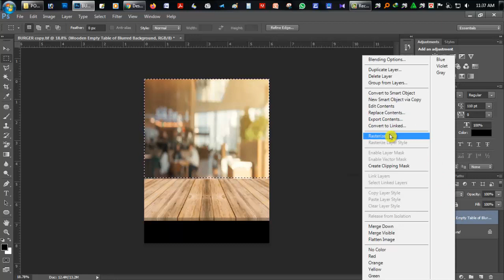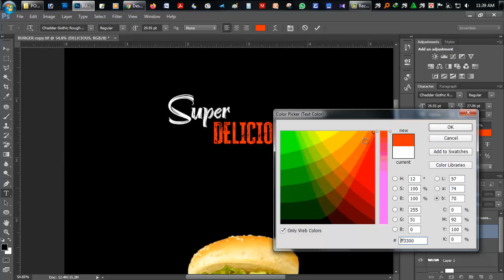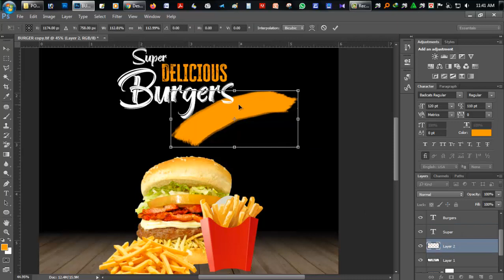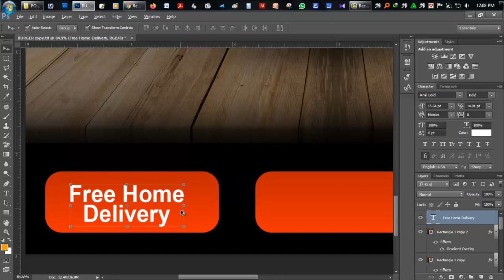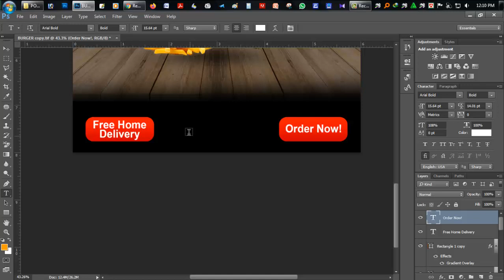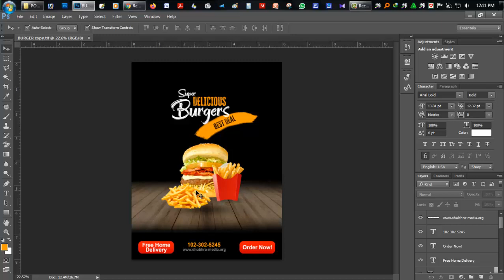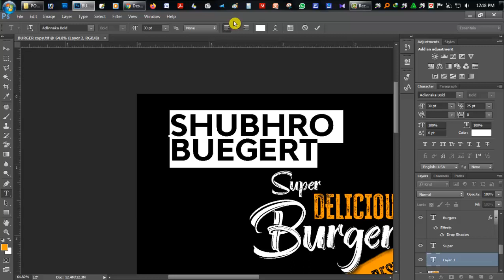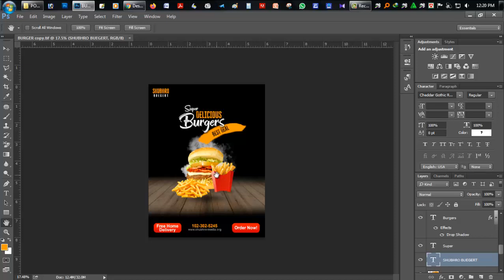Design Fast Food Poster in Photoshop | Photoshop CC Tutorial in Bangla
Hi, everyone in this photoshop tutorial we will learn to create a complete fast food poster design from scratch in photoshop we will also cover various different techniques like how to use filters in photoshop, poster design in photoshop, typography in photoshop, and more!

🎵 Track Info:
Title: Lightness by Nomyn